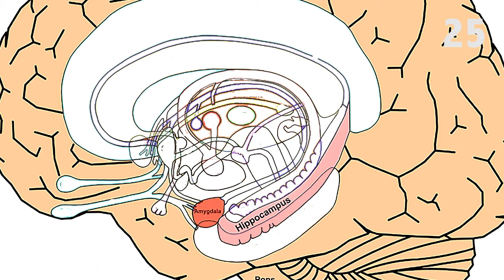The Triune Brain in 60 seconds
A short description of the brain in 3 parts - all in 60 seconds.